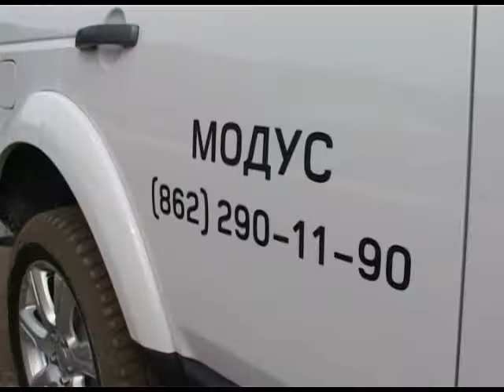В Сочи прошел тест-драйв автомобилей Land Rover. Новости 24 Сочи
Его организовала и провела компания «Модус» совместно с командой Pilot GT. Поклонники известной марки автомобилей получили уникальную возможность протестировать их на специально подготовленной трассе с искусственными препятствиями.
Сочи. Новости.
Телеканал Эфкате.